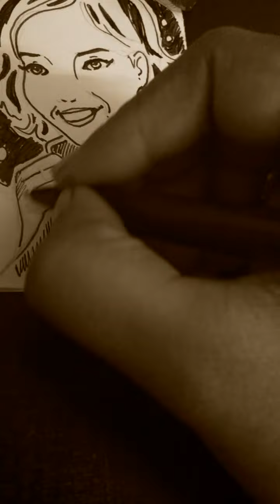How to draw a women